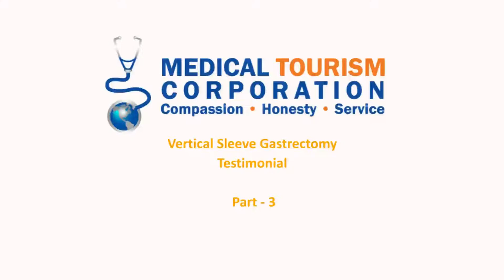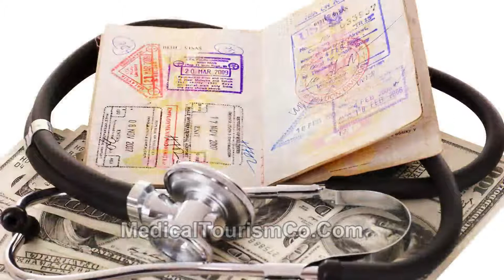VSG Weight Loss Surgery in Tijuana, Mexico - Part 3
Susan Spencer from Dallas, Texas talks about her VSG weight loss surgery in Tijuana, Mexico.

VSG surgery is an abbreviation for the term -- vertical sleeve gastrectomy (also known as gastric sleeve surgery). This surgery involves the removal of 60-80% of the stomach, reducing food intake capacity and hunger feeling.

Susan shares her testimonial about the weight loss experience. She expresses her happiness over the savings on the sleeve surgery cost. The same sleeve surgery in the US would have otherwise made a big hole in her pocket. In Mexico, she was offered the same gastric sleeve surgery at an affordable price. The doctors were very caring, says Susan.

Hospitals in Mexico at various locations like Monterrey, Mexicali, Puerto Vallarta, etc., are known for their cutting edge technology and internationally trained doctors. These hospitals offer bariatric surgeries which include gastric bypass, gastric banding, duodenal switch, and stomach plication.

For people with no medical insurance and considering the affordable or low cost for vertical sleeve gastrectomy, Mexico is a good option.

Please click on the link provided above for more information on VSG surgery in Tijuana, Mexico.